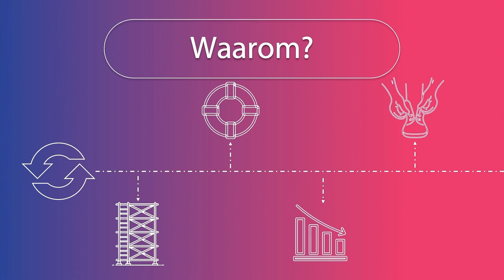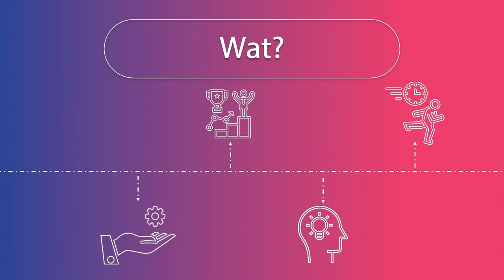Eduvideo 👩🏻‍🎓👨🏽‍🎓 | Formatief handelen #8 | Steigers bij moeilijke taken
0:00 Introductie
0:24 Informatie
1:27 Ervaringen
1:54 Afsluiting